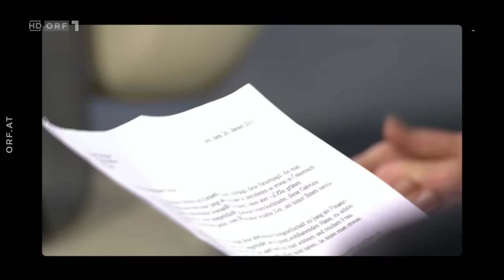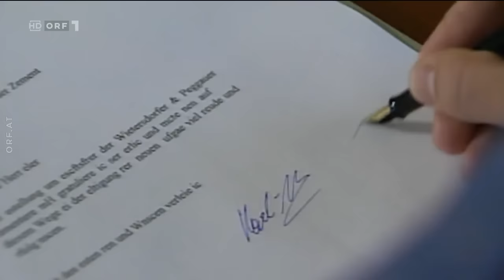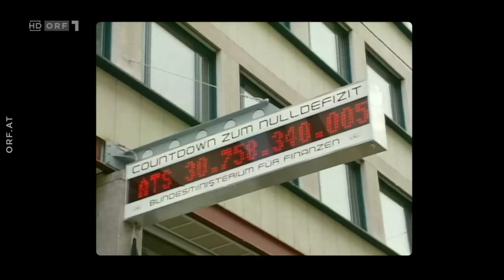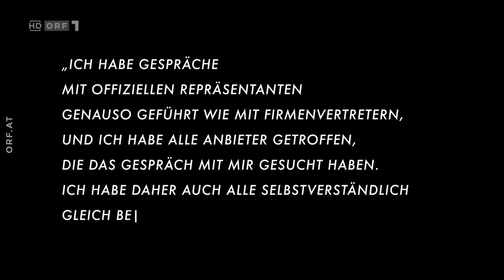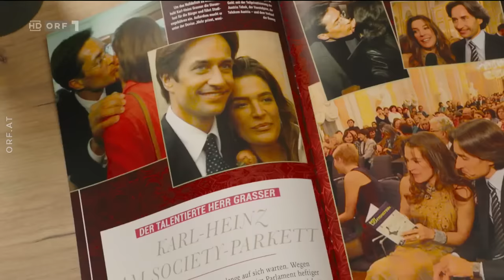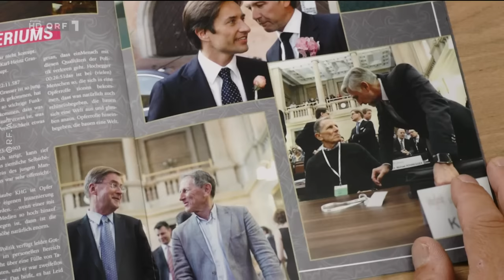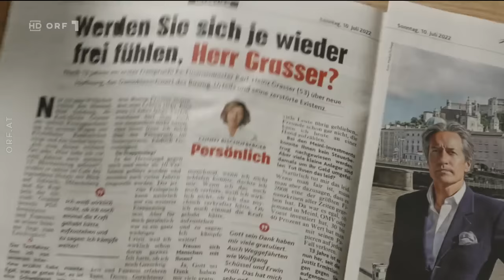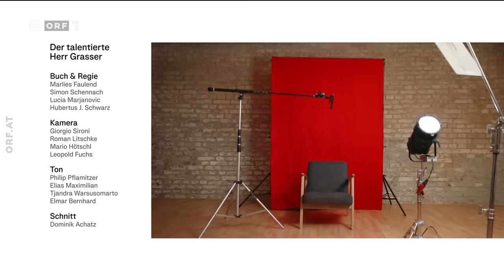Der talentierte Herr Grasser - Zu jung, zu schön, zu reich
ORF